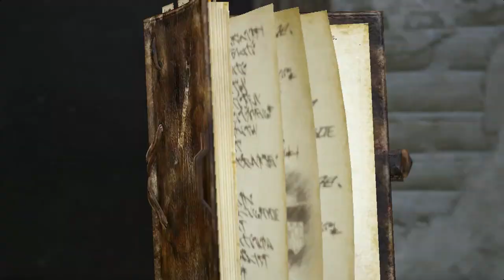Attack on Titan 2 Walkthrough - Part 25 (Ch.5 Ep.1 Treacherous Soldier)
Level Covered:
Chapter 5 - Episode 1: Treacherous Soldier